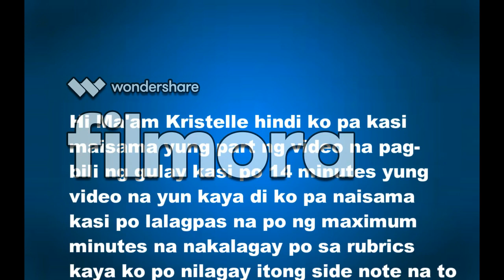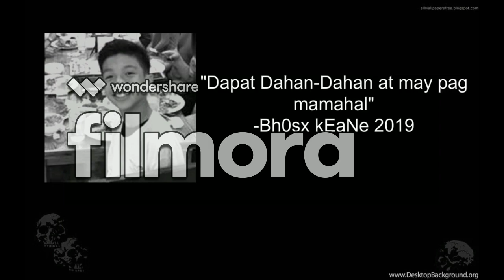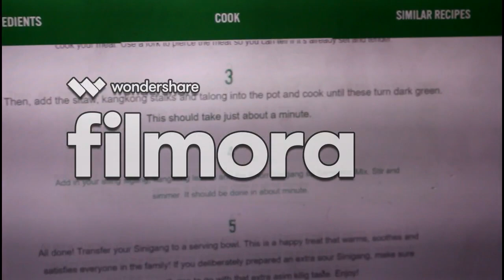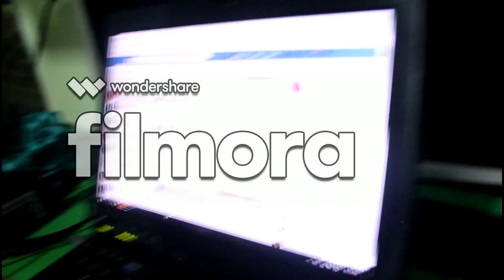TLE Peta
UST-EHS 7A
-Keane Cruz
-Shaun Castrojas
-Marco Umali
-Cedric Crisostomo